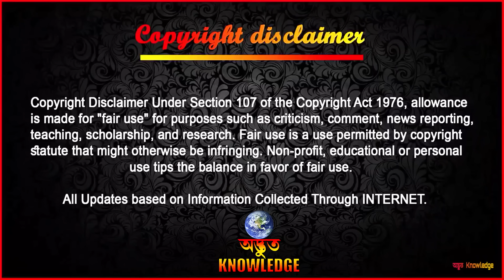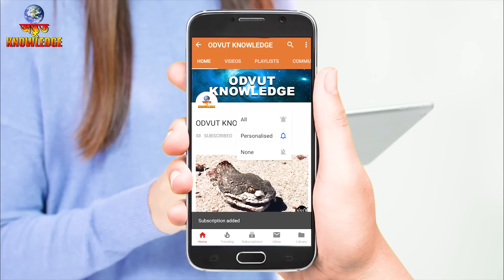থাইল্যান্ড এবং চীন বিপদজনক খাবার মজা করে খায় | Top 7 Shocking food in Thailand & China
এক একটি দেশের মানুষের খাদ্যরুচি এক রকমের হয়ে থাকে, কিন্তু থাইল্যান্ড এবং চিন সকলের থেকে সম্পূর্ণ আলাদা, আর এখানকার খাদ্যরুচি একটু অদ্ভুত এবং আজব প্রকৃতির হয়ে থাকে. এই দুটি দেশে এমন কিছু স্ট্রিটফুড বিক্রি হয় যা দেখার পর আপনার বমি হওয়াটা স্বাভাবিক. আপনাকে আগেই সাবধান করে দিলাম, আজ আপনাদের পরিচয় করিয়ে দেব থাইল্যান্ড এবং চীনের কতগুলি সুস্বাদু খাবারের সঙ্গে, তবে এই সব খাবার গুলি হয়তো আপনার কাছে জঘন্য হতে পারে

►►►All Updates based on Information Collected Through
                        ►►► INTERNET ►►►